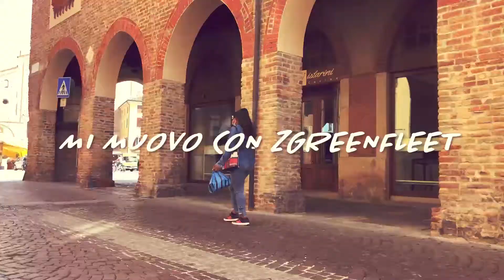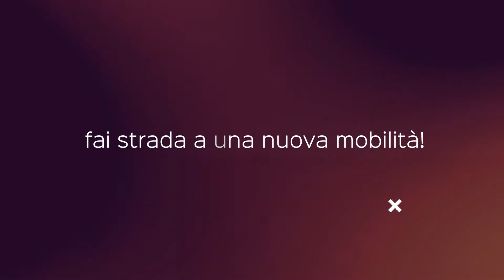Con Zucchetti si gira in greenmobility! pt2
3..2..1 con Zucchetti si gira in greenmobility!

Continuano le avventure green della nostra collega Francesca.

Perché non passare da casa in pausa pranzo prenotando la bici aziendale? Un modo di spostarsi veloce, salutare ma soprattutto green!

Ma prima, una veloce commissione in sede, dove l’aria è costantemente monitorata per garantire la salute e la sicurezza di tutti i collaboratori.

Volete sapere come possiamo supportare anche voi?